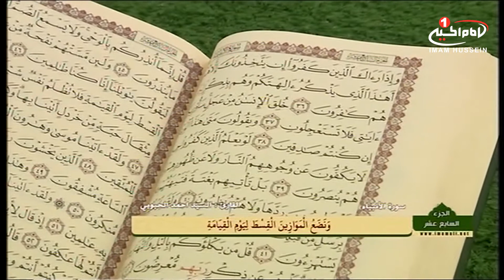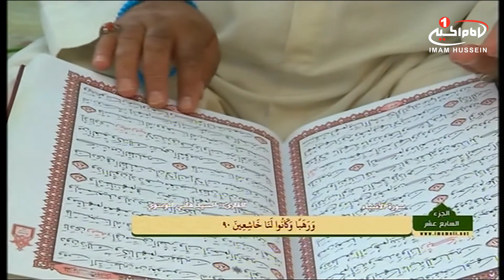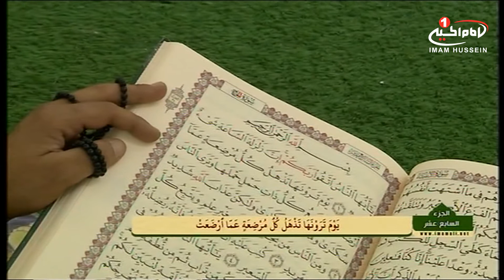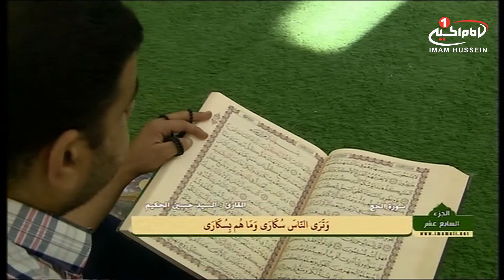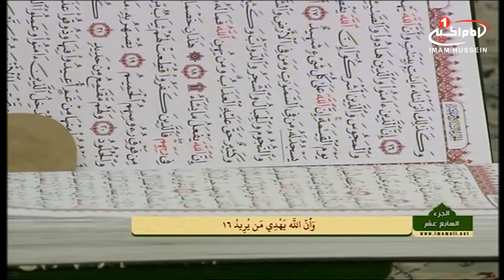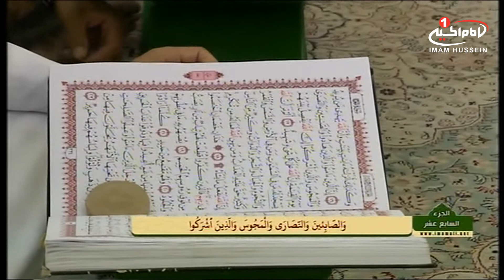تلاوت قرآن مجید(17): ترتیل جزء هفدهم، نجف، 1436 ق